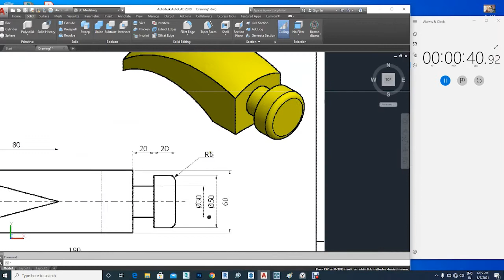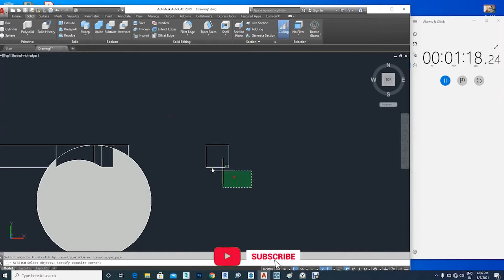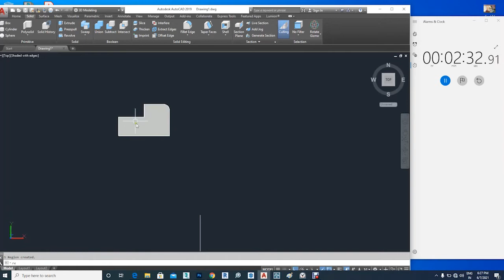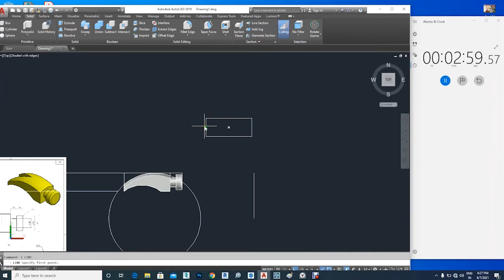AutoCAD 3D : Completed this model in Just 3 minutes 30 seconds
Watch This Model Small But Think